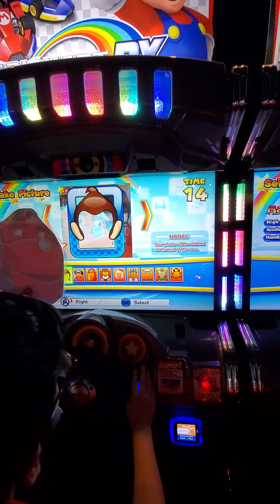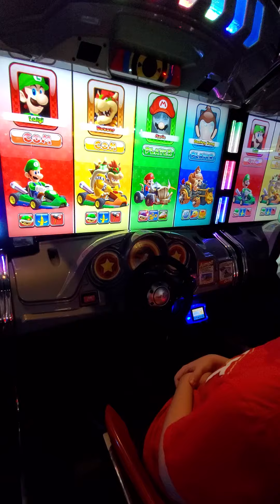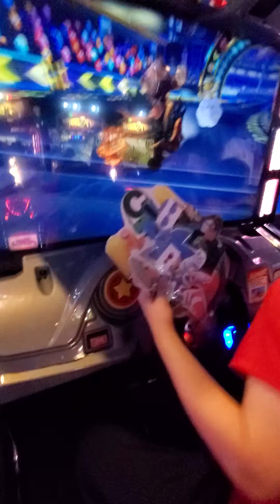Abby Hatcher Sonic Thomas Cricket & Wilson Adventures In Dave & Busters Episode 2